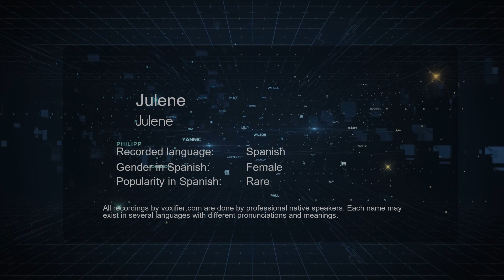How to Pronounce Julene (Julene) in Spanish - Voxifier.com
This is the Spanish pronunciation, gender, and phonetics recording of the name Julene (Julene). The same name may exist in other languages with different pronunciations. Check the meaning of name along with other possible pronunciations or similar names for free Voxifier uses the help of expert linguists to simplify pronunciations by replacing some special sounds with sounds more commonly available across all languages.